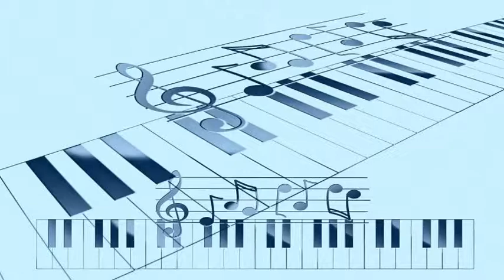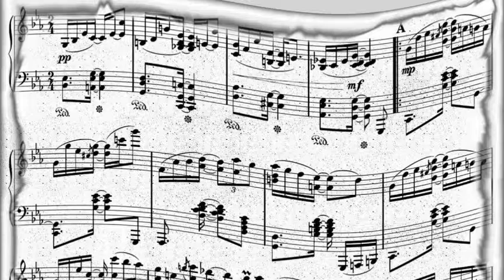Chet Atkins - El Relicario